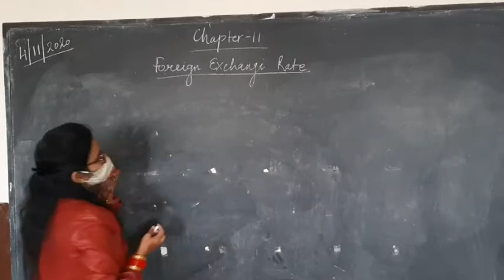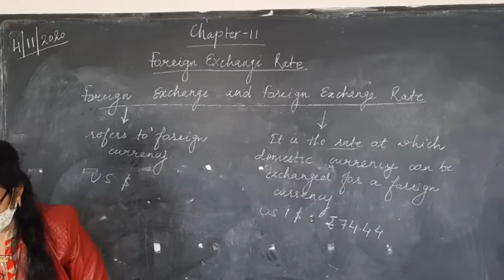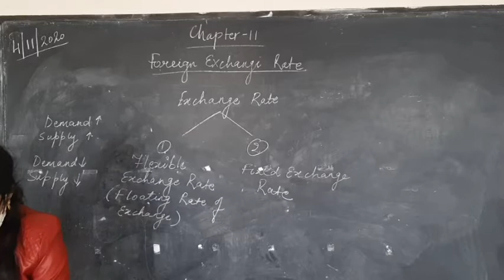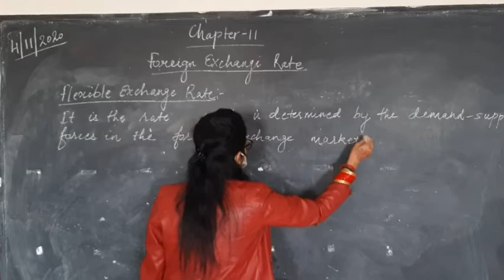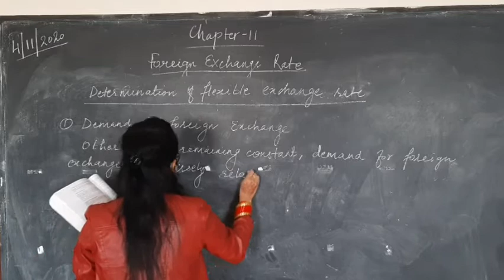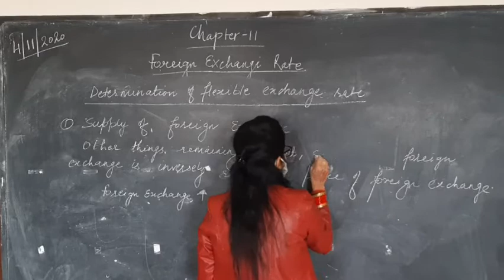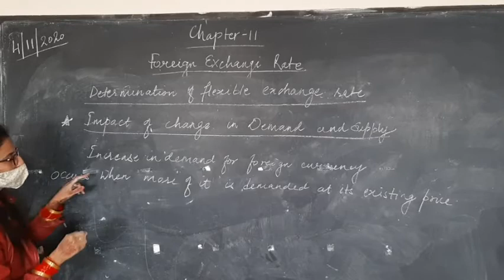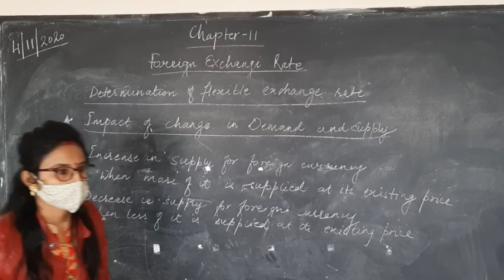Class 12 Eco Ch-11 Lecture 1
Foreign exchange and foreign exchange rate
Flexible exchange rate